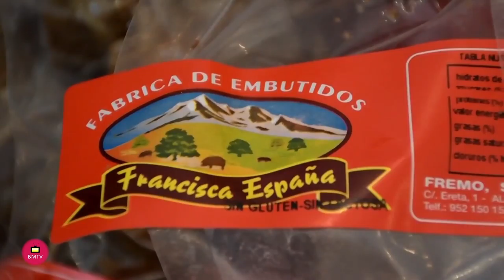ALGATOCÍN CELEBRÓ LA VII EDICIÓN DE SU HINOJÁ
Durante los días 3 y 4 de marzo el municipio de Algatocín celebró la VII edición de la Hinojá, declarada Fiesta de Singularidad Turística Provincial, con un amplio programa de actividades que se desarrollaron tanto en la Alameda de Andalucía como en la plaza del horno de leña público de la localidad. María del Mar Pineda, concejala de Fiestas y Cultura del Ayuntamiento de Algatocín y Esmeralda Moreno, dinamizadora juvenil del municipio, explicaron que la Hinojá es una feria gastronómica y cultural ya consolidada que se organiza desde el año 2012 con el objetivo de poner en valor y dar a conocer algunos platos típicos del municipio que se elaboran, entre otros ingredientes, haciendo uso de los hinojos, plantas muy abundantes en el entorno. Por tanto, la Hinojá gira en torno a las degustaciones gratuitas de tortilla de cuchara y potaje de hinojos, que se ofrecieron a todos los asistentes al evento. Varias vecinas del pueblo fueron las encargadas de elaborar el potaje de hinojos y las tortillas de cuchara para alrededor de 400 comensales. Fátima González, una de las cocineras, comentó que hacer tal cantidad de comida es una tarea muy laboriosa que comenzó dos días antes de la fiesta. En cuanto a los ingredientes, esta vecina explicó que el potaje se elabora, además de con hinojos, con aceite de oliva, alubias y un sofrito que lleva tomate, pimiento, ajo y cebolla. Para hacer las tortillas de cuchara previamente es necesario crear una masa con harina, levadura, huevo, leche, perejil, acelgas y cebolla que durante la fiesta se fríe. Pineda y Moreno indicaron que la fiesta también contó con actuaciones musicales, talleres gastronómicos haciendo uso del horno de leña público y el ya tradicional concurso de platos con hinojos, en el que los vecinos son los encargados de presentar cualquier tipo de elaboración culinaria siempre que en la misma se incluyan hinojos como ingrediente. En esta edición el plato vencedor ha sido una crema de mandarina e hinojos que cocinó la algatocileña Paqui Ruiz. Por otro lado, en la Alameda de Andalucía se habilitaron para la ocasión barras, así como también se instalaron una serie de expositores que ofrecieron a vecinos y visitantes una amplia variedad de productos tradicionales relacionados con la alimentación y la artesanía, entre los que no faltaron los exquisitos derivados del cerdo ibérico que se producen en Algatocín. Por último, en esta edición de la Hinojá la afluencia de público fue menor que en años anteriores debido a las condiciones meteorológicas adversas, hecho que no impidió que tanto los vecinos como los visitantes que decidieron desplazarse hasta Algatocín pese al frío y la lluvia disfrutaran de dos jornadas en las que la gastronomía tradicional y el buen ambiente fueron los protagonistas.